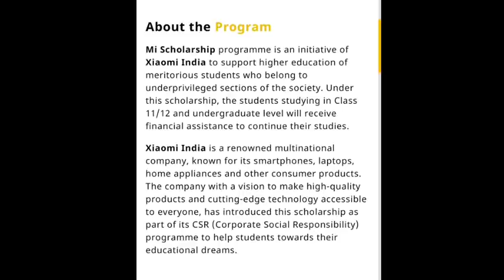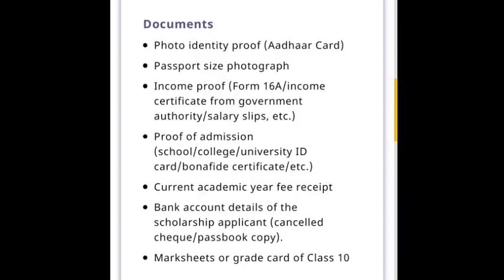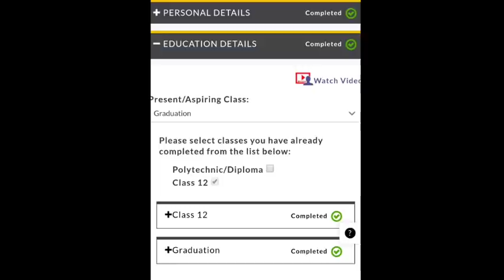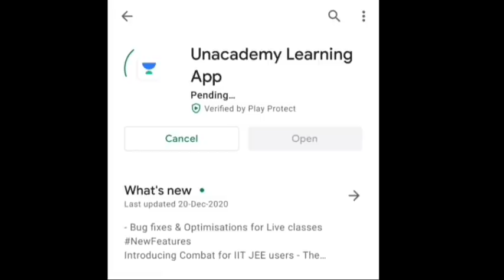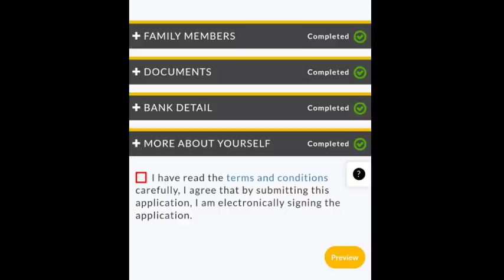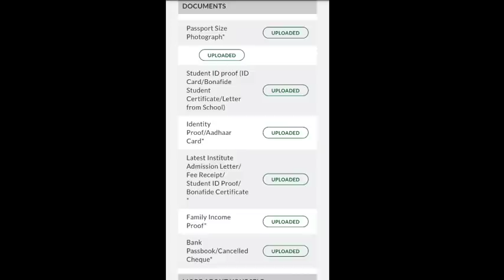SCHOLARSHIP FOR PU/DEGREE/ENGINEERING STUDENTS | MI SCHOLARSHIP ELIGIBILITY, DOCUMENTS REQUIRED?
1. Learn from your favourite teachers
2. Dedicated DOUBT sessions for KCET 2021 & 2022
3. One Subscription, Unlimited Access to Live Online Classes and Videos
4. Real-time interaction with best-in-class teachers
5. You can ask doubts in live online classes
6. Limited students in each KCET Online Class
7. Download the videos & watch offline

✅For all the new learners of Unacademy, use the code ""SURAJSURI"" to get the subscription for 1 month at Rs.2250/- to get access to the premium content.

SCHOLARSHIP FOR PU/DEGREE/ENGINEERING STUDENTS | MI SCHOLARSHIP ELIGIBILITY, DOCUMENTS REQUIRED, Amount? | MI SCHOLARSHIP DETAILS IN KANNADA | HOW TO APPLY MI SCHOLARSHIP IJ KANNADA |